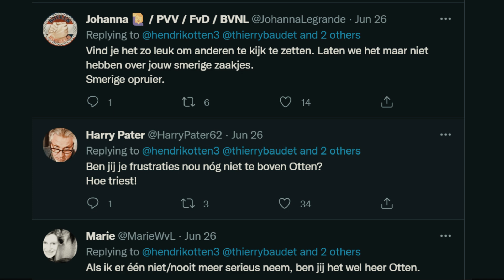Beste vriend, Thierry en Gideon van FvD, een pot nat een poppenkast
Ja Jeroen, Thierry en ik bepalen lekker zelf wat we wel of niet doen!